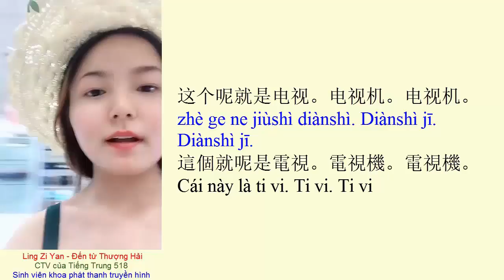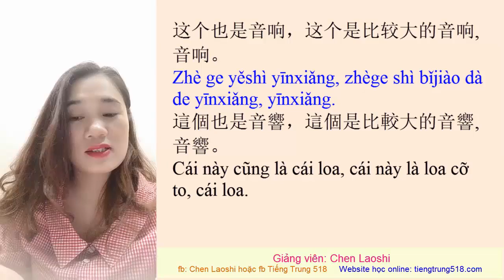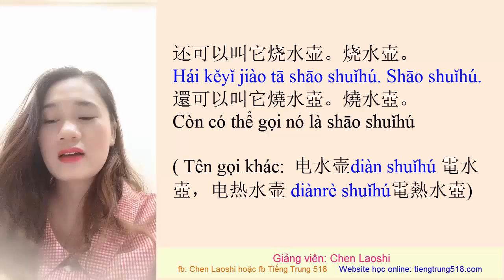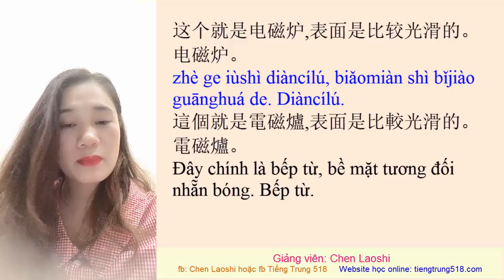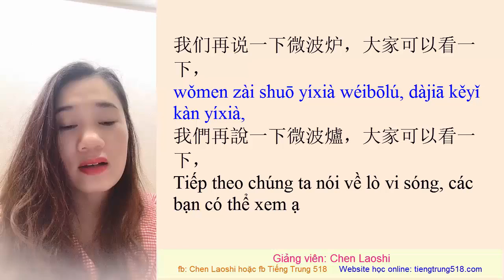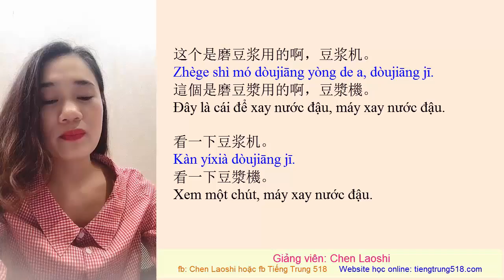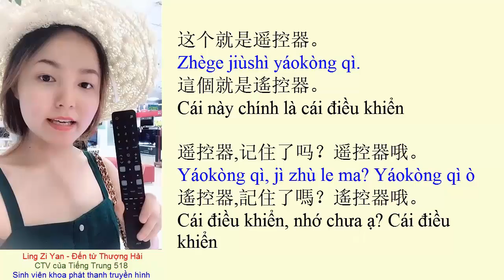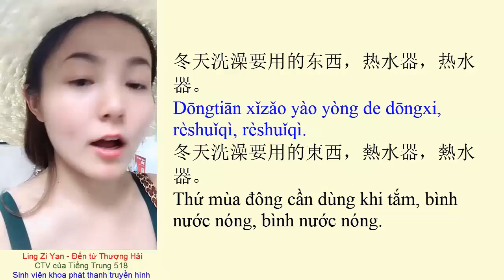Cùng Chen Laoshi và Ling Zi Yan đi vào siêu thị điện máy - Tập 1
Tiếng Trung 518 - Chen Laoshi

Trong siêu thị điện máy có rất nhiều những thứ thiết thực trong đời sống hằng ngày của chúng ta, như ti vi, tủ lạnh, máy giặt, điều hòa. vậy nên nếu dạo quang siêu thị điện máy một vòng cùng với người bản địa, thì các bạn sẽ học thêm được rất nhiều kiến thức bổ ích. Hôm nay Tiếng Trung 518 và Ling Zi Yan sẽ đưa các bạn cùng vào siêu thị điện máy và chúng ta cùng học các từ vựng và các câu rất bổ ích trong bài hôm nay nhé.